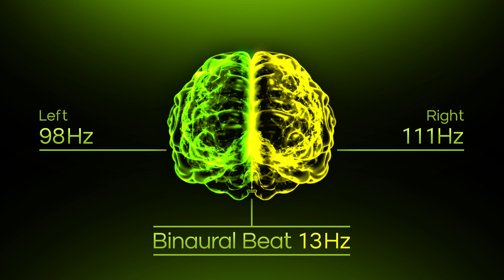Beta Waves - 13 Hz Binaural Beats Relax and Reduce Fears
A binaural beat is an auditory phenomenon caused by your brain. The human brain creates binaural beats based on sound perception. By hearing two different sounds (frequencies), your brain creates a third sound, the binaural beat.